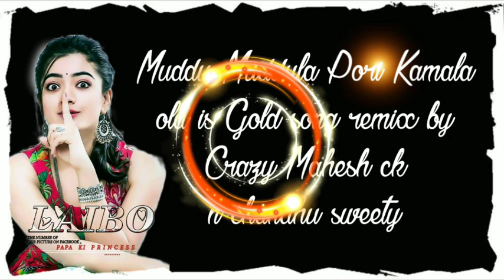Muddu Muddula Pori Kamala old is Gold song remix by crazy Mahesh ck n chandhu sweety folk gmy